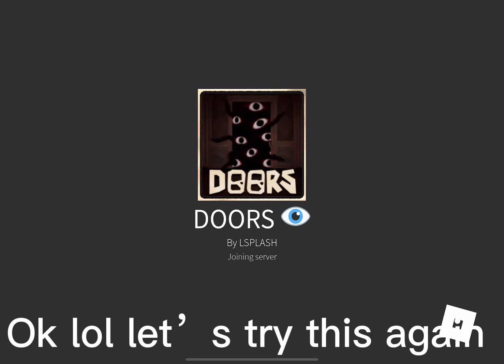I played Roblox doors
Ye I finally played this game lol
I’m animating a furry ver. Of this game and I’ll post it soon :3
Yea enjoy lol